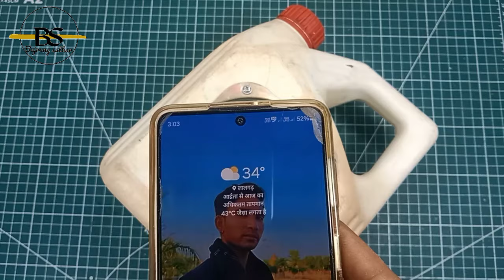How To Make A Pawer Full Bluetooth Speaker 🔇 At Home